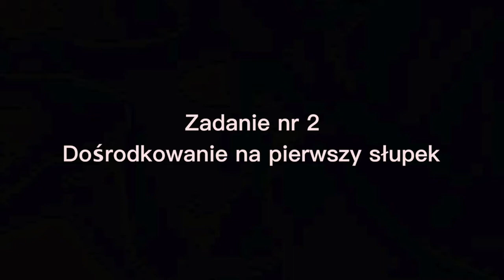Trening indywidualny | Trening pozycyjny | skrzydłowy/boczny pomocnik | runda jesienna sezonu 20/21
Spontanicze, lipcowe 'wideo pokazowe' z porannych zajęć indywidualnych.

Zupełny przypadek (nagrywki), który okazał się ciekawą produkcją.

Narracja trenera, objaśniająca ćwiczenie do małej poprawy (nadmieniam, klip nie miał ujrzeć swiatła dziennego) 😆

W treningu pozycyjnym, zawodnik nr 11 (lewy pomocnik) w jednej serii podejmuje 3 działania w ofensywie:
1) podanie do napastnika - mała bramka,
2) dośrodkowanie na pierwszy słupek - mała bramka,
3) uderzenie z dystansu - bramka meczowa.

W drugiej części filmu, ukazuję przełożenie pracy treningowej na mecz mistrzowski 4 ligi Opolski Związek Piłki Nożnej.

zawodnik: Kamil Smolarczyk
trener: Damian Zalwert